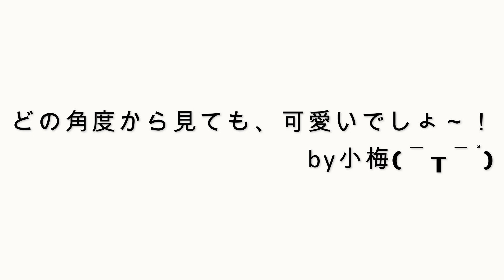色んな角度で愛犬の〇〇を撮影したら、あまりにも可愛すぎました。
どの角度から見ても、可愛い小梅ちゃんです🥰

毎週、月・水・金曜日の18:00～19:00の間にUP予定です！